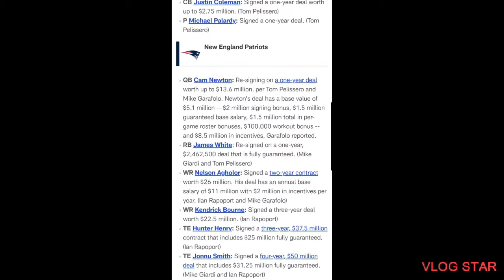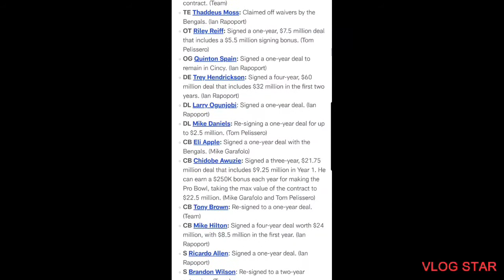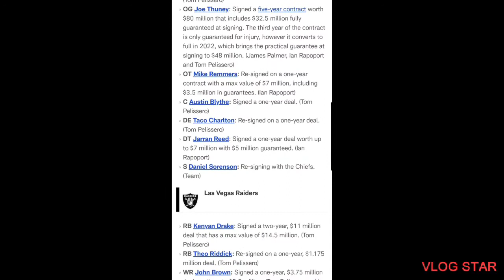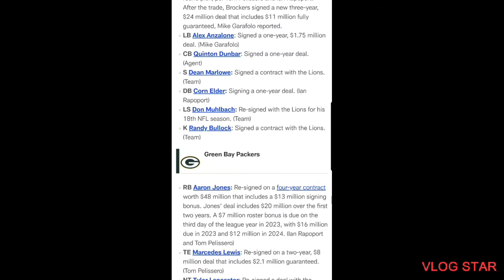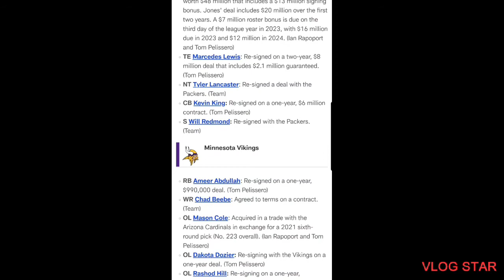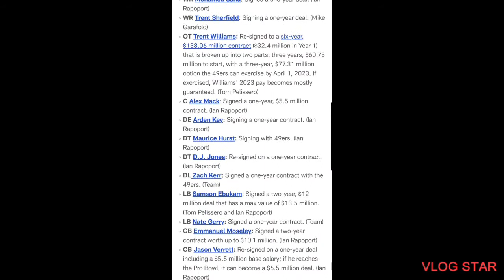NFL Trades And Signings!! Everyteam!!